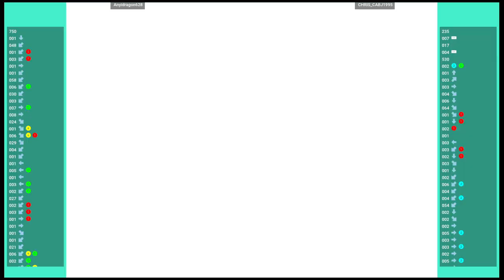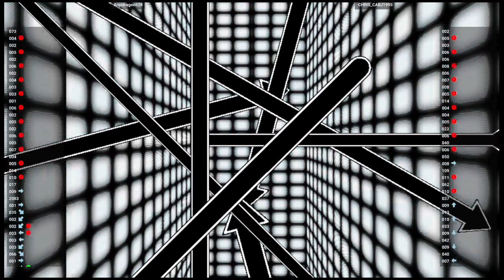CAPSNK 🕹 Anyidragon628 VS CHRIS_CABJ1995 | Fightcade